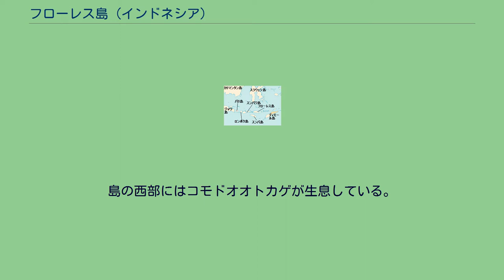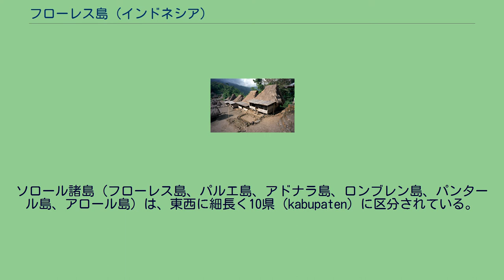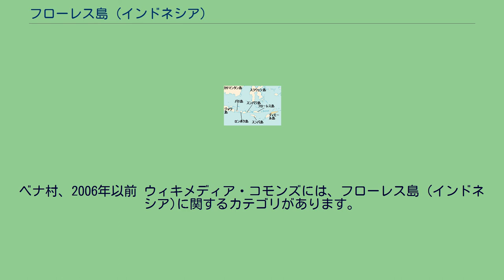フローレス島 (インドネシア)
東ヌサ・トゥンガラ州の地形
小スンダ列島 フローレス島（フローレスとう、インドネシア語: Pulau Flores）は、小スンダ列島を構成する島の一つである。
インドネシアの東ヌサ・トゥンガラ州に属する。
「フローレス」は、ポルトガル語で花の意。
東西350km、南北15km-65km。
西にはコモド島、スンバワ島が、東にはアドナラ島、ロンブレン島などがある。
南にはスンバ海峡を隔てスンバ島がある。
北にフローレス海が広がる。
アジア大陸とつながったことがない。
クリムトゥ山（ケリムトゥ山とも書かれる）、エゴン山、エブロボ山、レウォトビ山、レロボレン山、イリムダ山などの火山がある。
島の西部にはコモドオオトカゲが生息している。
また、固有種として、フローレス大ネズミも生息している。
1992年12月12日に、マグニチュード7.8を記録する地震が起こり、マウメレで2,000人が死亡している。
2003年、ヒト属の新種ではないかとされる身長1mほどのホモ・フローレシエンシスの骨が発見され、翌年の公表以降話題を呼んだ。
エゴン山は有史以来噴火のない火山であったが、2008年4月15日に噴火した。
2013年8月10日、北岸から約20㎞沖合のパルエ島のロカテンダ火山（Rokatenda）が噴火。
ンガタ人、リオ人、シッカ人、ソア人、ナゲ人など8つの民族が住み、東部の住民はパプア系である。
その他、近くの島から移住した人々がいる。
島にはオーストロネシア語族に属する多くの言語が存在する。
村々によっても少しずつの違いがあるが、6つの言語に分けることができる。
ンガタ語、ナゲ語、ケオ語、エンデ語、リオ語、パルエ語（島の北にあるパルエ島で話されている）。
地元の住民なら、ほかに2つの言語があるというが、学者の間ではンガタ語方言の一種との解釈である。
16世紀にポルトガルの宣教師と商人が島のララントゥカ、シッカに来たので、シッカの言葉にその影響をみることができる。
宗教は人口の8割がカトリックであるが、アニミズムも色濃く残っている。
ソロール諸島（フローレス島、パルエ島、アドナラ島、ロンブレン島、パンタール島、アロール島）は、東西に細長く10県（kabupaten）に区分されている。
西マンガライ県 マンガライ県 東マンガライ県（2007年マンガライ県より分離） ンガダ県 ナゲケオ県（2007年ンガタ県より分離） エンデ県 シッカ県（パルエ島を含む） 東フローレス県（アドナラ島を含む） レンバタ県（ロンブレン島） アロール県（パンタール島、アロール島） ラブハンバジョ、マウメレ、エンデに空港がある。
焼畑農業で陸稲やトウモロコシなどを生産する。
特産物に、コプラ・コーヒー豆・ビャクダン・真珠母貝・ナマコ・燕の巣がある。
ベナ村、2006年以前 ウィキメディア・コモンズには、フローレス島 (インドネシア)に関するカテゴリがあります。